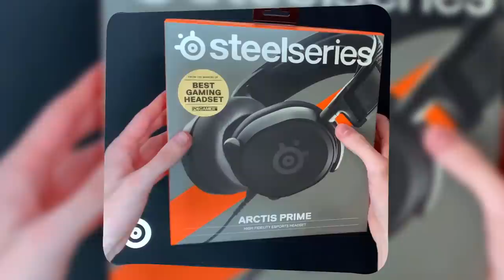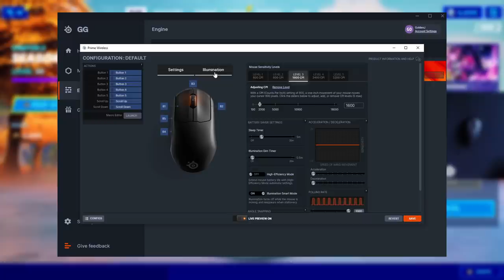Bedste Gaming Mus! Steelseries Prime Wireless • Dansk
Reklame for Steelseries

⭐ Support-A-Creator kode ➔ GoldenJ